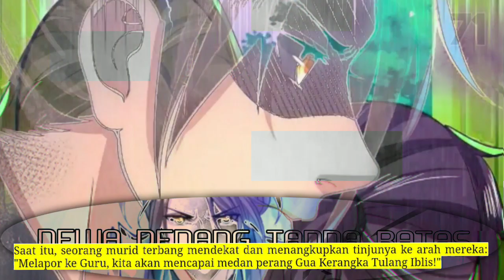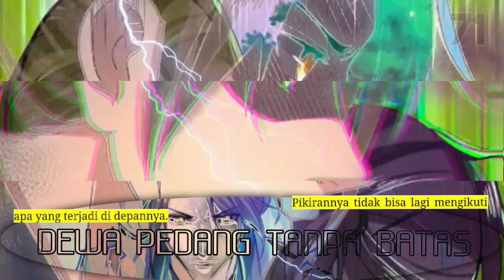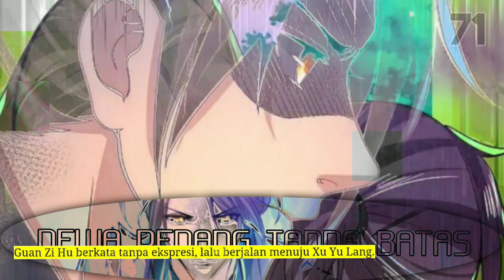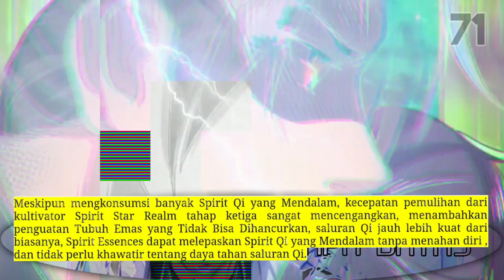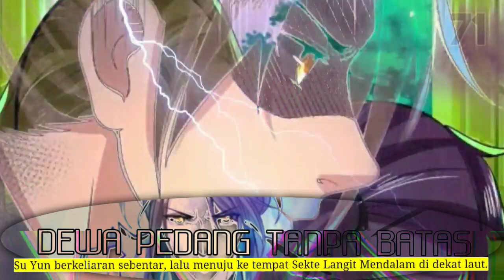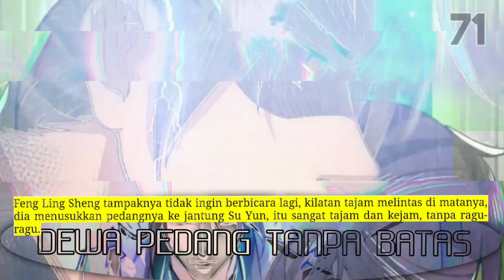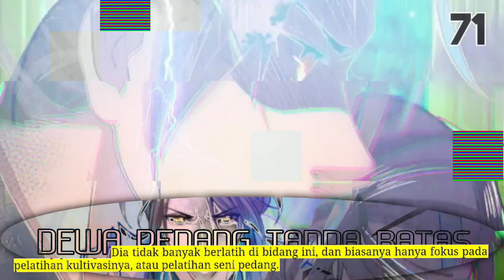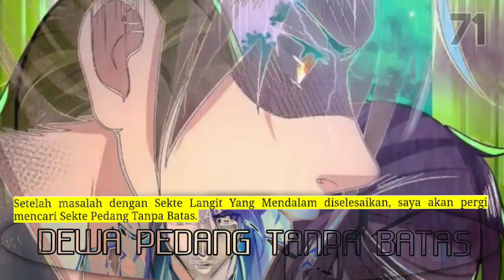Dewa Pedang Tanpa Batas season 71